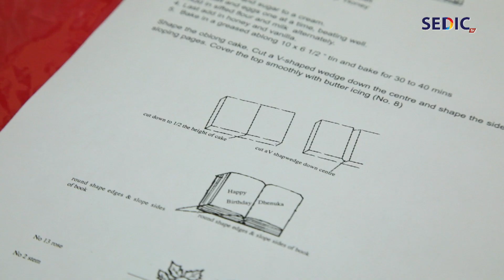Bakery & Pastry Classes by Persatuan Keusahawanan, Kemahiran dan Sosial Wanita (PKKSWS)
Persatuan Keusahawanan, Kemahiran dan Sosial Wanita (PKKSWS) was funded by SEDIC to train 25 women in making pastries as an avenue to generate income. This is part of a continuous effort to train women from B40 families to equip themselves with skills to improve their family wellbeing.